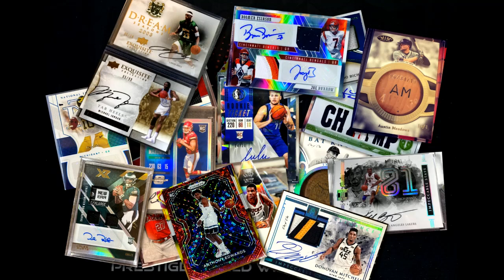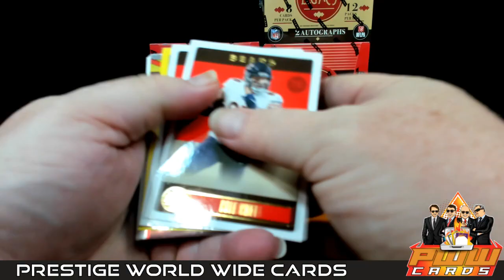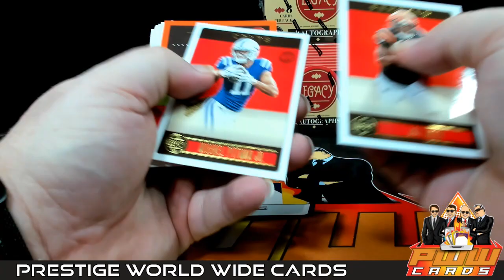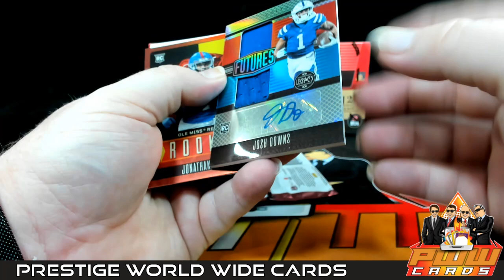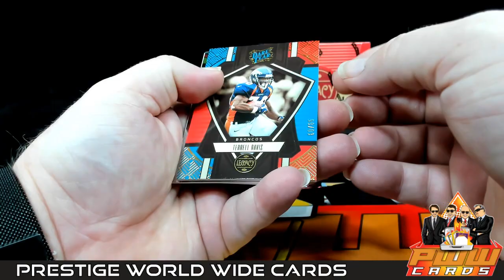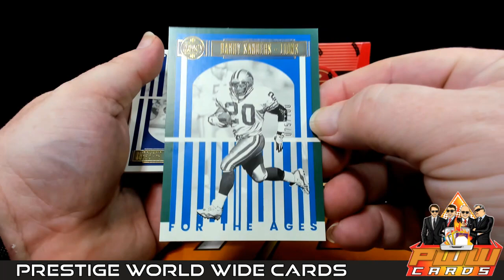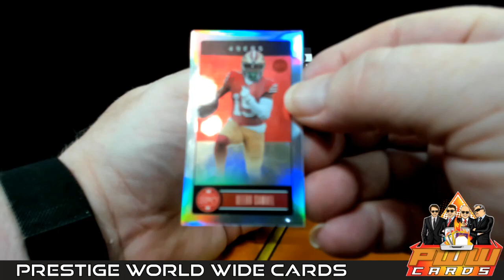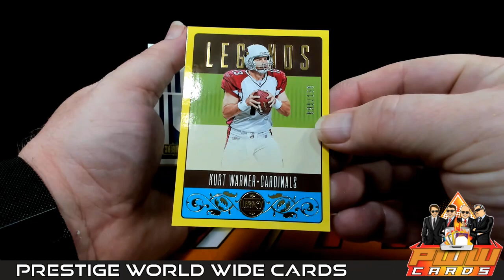2023 Panini Legacy NFL Football 4x Box Break #4